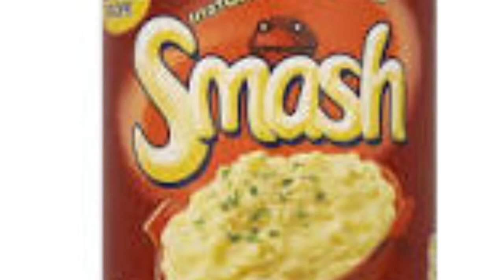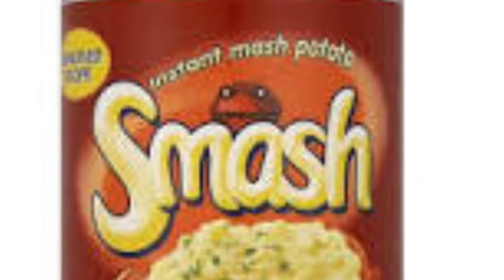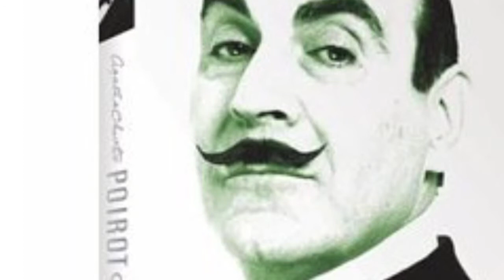Tangents: Green Mash Potatoe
Two idiots discuss, various topics in a vain attempt to be entertaining.